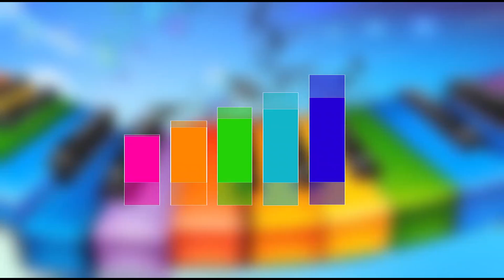В гостях у Сказки..)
У нас только живой звук. Давайте выберем лучшего певца из народа. Победитель получит 200 тысяч! Проголосуйте за понравившегося исполнителя на нашем сайте: mahor.ru
Ярослав Сумишевский и Наталья Волкова - "От зари до зари" (К. Орбакайте). Сольно - "Мир без любимого" (сл. Ю.Энтин, муз. А.Зацепин).